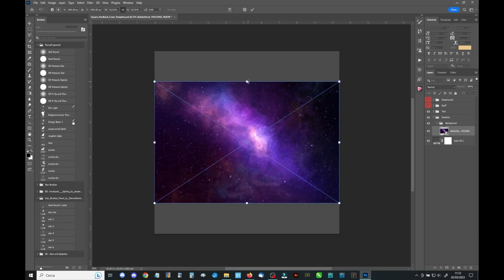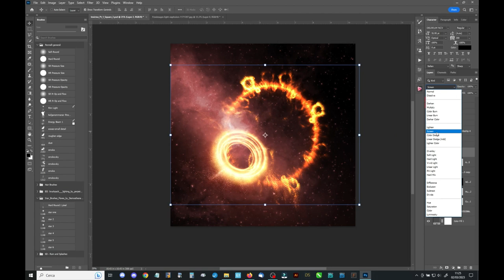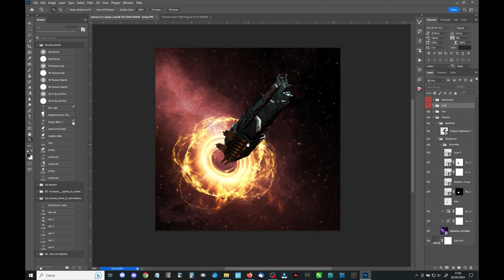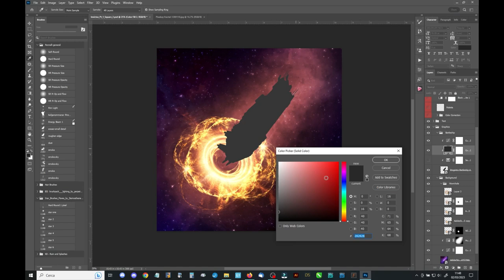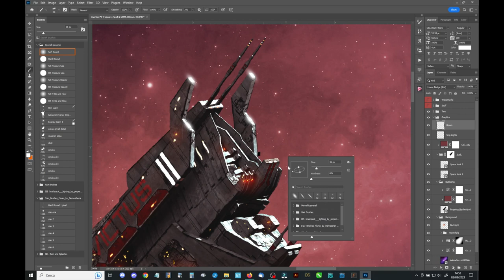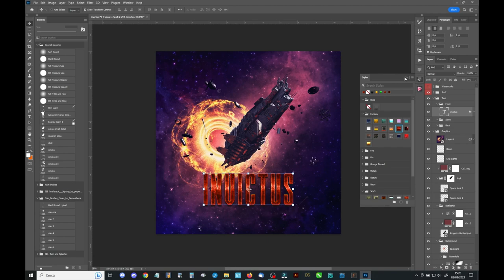Invictus 1 - Science Fiction Book Cover Photo Manipulation | Photoshop Tutorial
In this video you'll see how I designed this book cover with Photoshop.